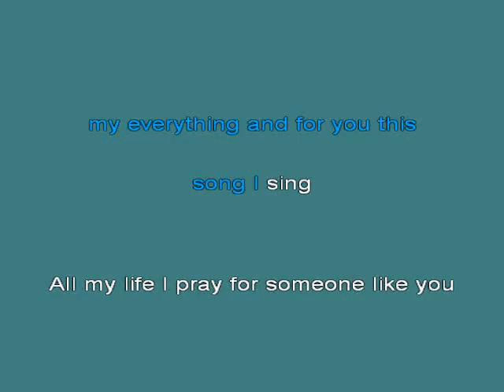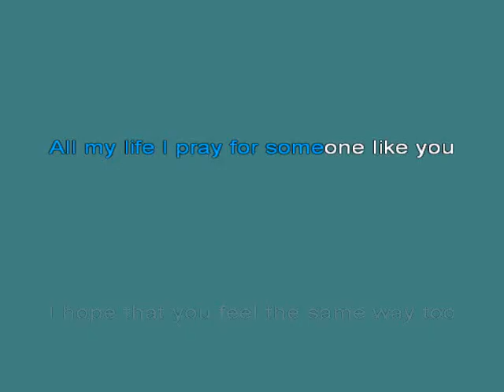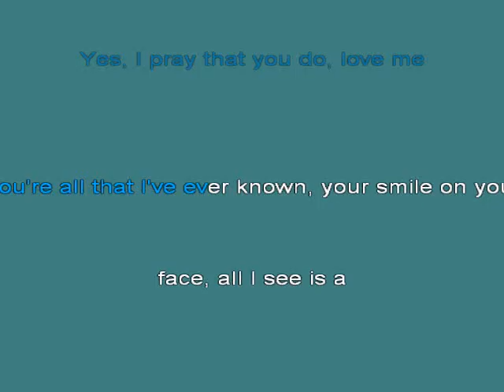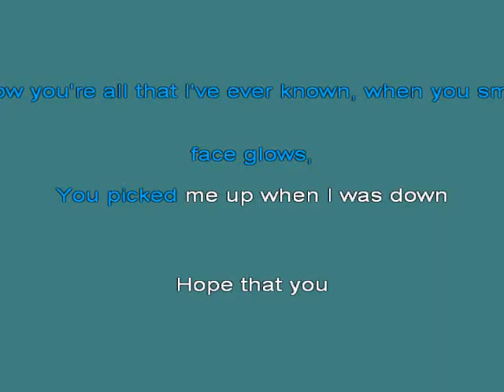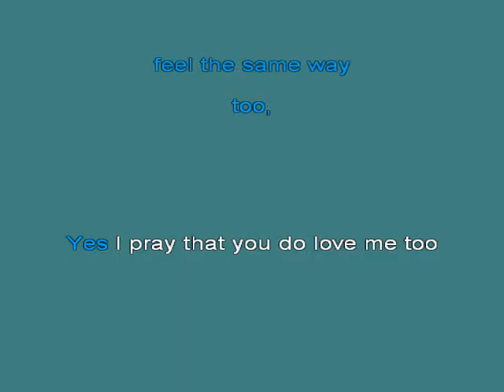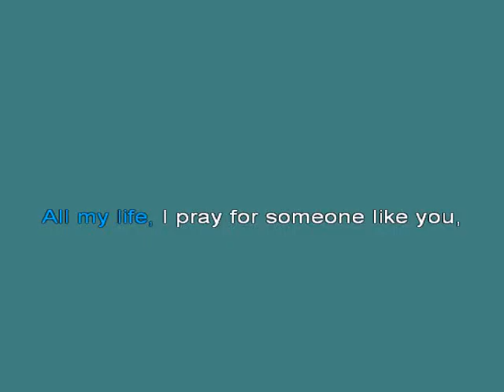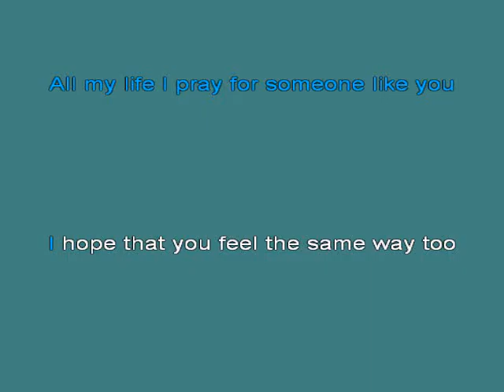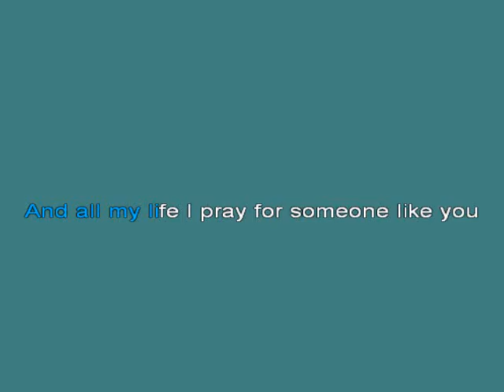All My Life [karaoke]